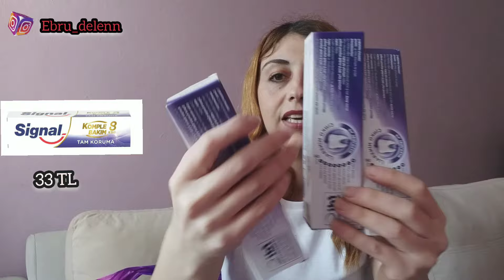Gratis Alışverişim / Gratis indirimi / Gratis Alışverişi